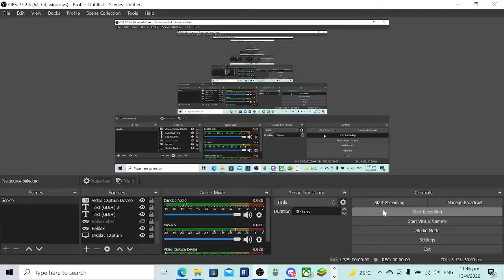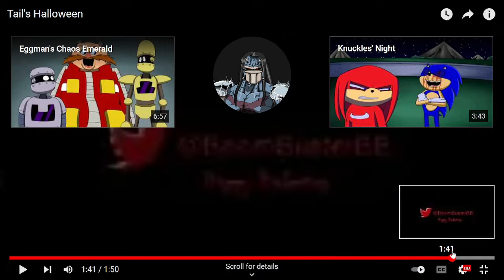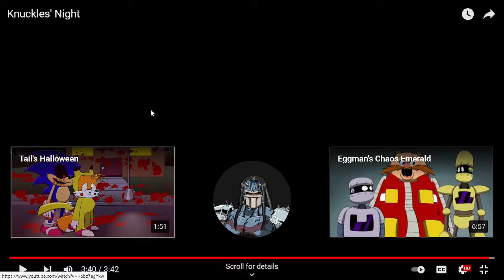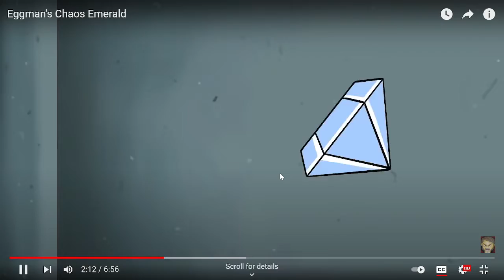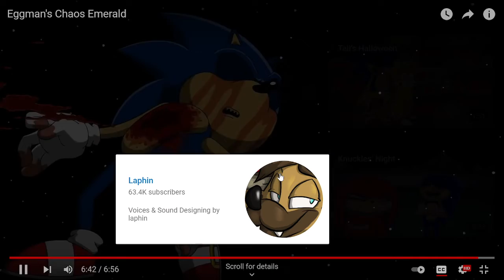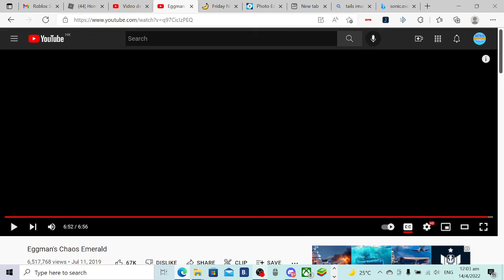SONIC.EXE IS DIFFRENT XD